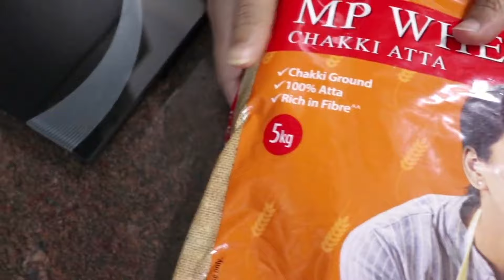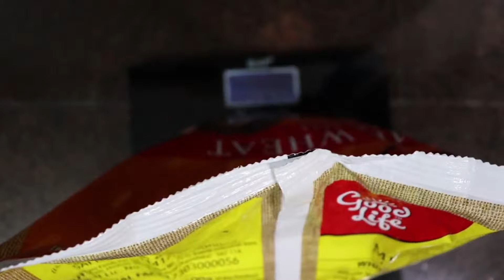Most Accurate Weight Machine in India | Best Digital Body Weight Scale under 300 rs in India 2023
This is Accurate Digital weight Scale Review with Proof video. And this is the best time to buy Best Weighing Machine in India. As now you can buy Best digital weight scale under 300 rs in India on Amazon Great Indian Festival. I have done many Accurate body weight machine Review in Hindi but that time Best accurate body weight machine were costly. But now Best Body Weight Scale For Home costs just Rs 279 only. These are Best digital weight scale in India. And these are today's price on 30th Oct 2023. Price may increase later.

These weight machine price is 279 and 299 only. And Best digital body weight machine. There you will find Most Accurate Digital Weight Machine Review videos. Finding Accurate Digital weight Scale or Accurate body weight machine is difficult. So do a test to find the Accurate Weight Scale or Accurate Digital Body Weight Machine. To find the accurate weight machine you need to put a 5kg atta or rice packet on the scale. If reading shows 5kg then it is a Best accurate body weight machine. Now on Amazon sale you can buy Best body weight scale in India just for Rs 279 only. So get a weight machine for body weight today and bring weight machine for home now.